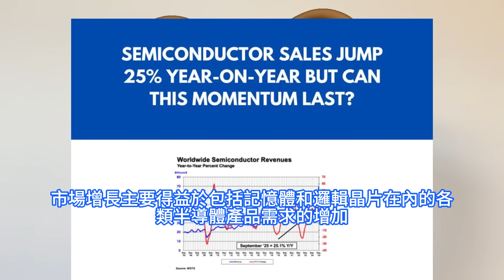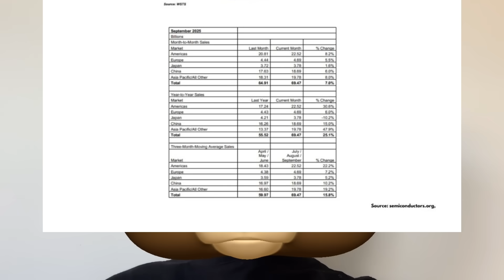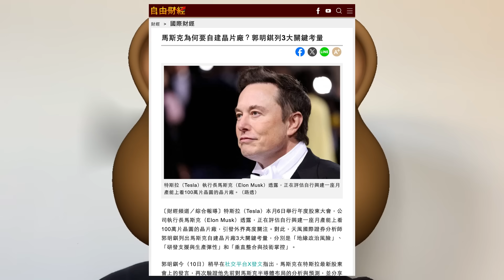異想天開！輝達狂頂台積電後黃仁勳猛潑冷水，狂臭馬斯克的特斯拉巨型晶片廠。Terafab晶圓廠計畫本身，就可能耗資數千億美元，郭明錤透露三個重要原因。SIA報告全球半導體銷售額，亞太及美洲領漲。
今年第三季度全球晶片銷售額持續增長，增速顯著超過第二季度，SIA總裁兼執行長John Neuffer表示。市場增長主要得益於包括記憶體和邏輯晶片在內的各類半導體產品需求的增加。而亞太地區和美洲地區的銷售額則推動了同比增速。特斯拉公司執行長埃隆·馬斯克，Elon Musk日前在股東大會上表示，希望特斯拉能夠建設自己的晶片工廠。天風國際證券知名分析師郭明錤為此發帖表示，透露了馬斯克想自建工廠的原因。輝達黃仁勳對這一想法做出了回應。黃仁勳稱即便是馬斯克，也幾乎不可能達到台積電的水平。